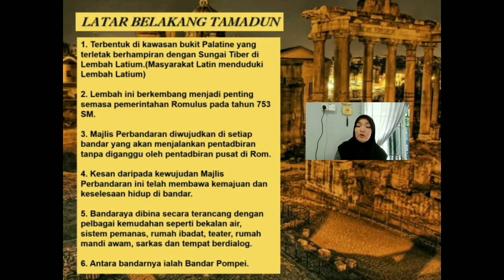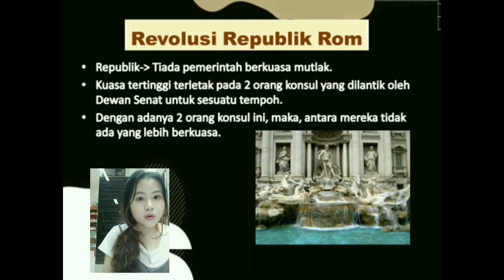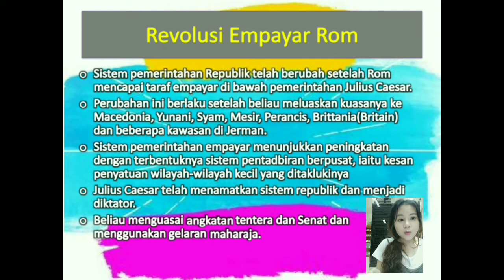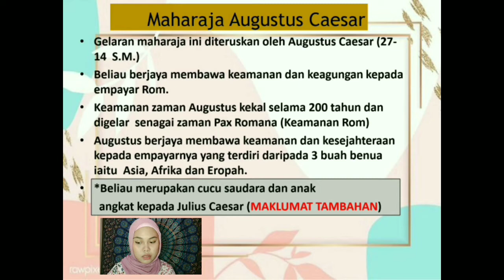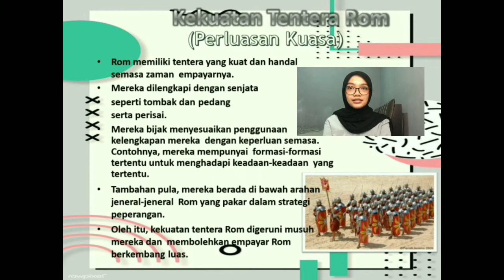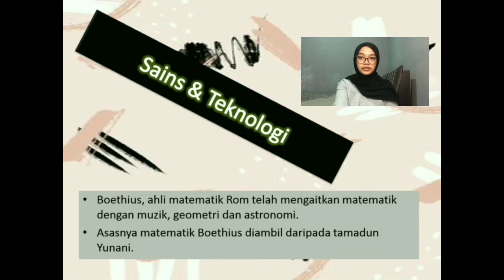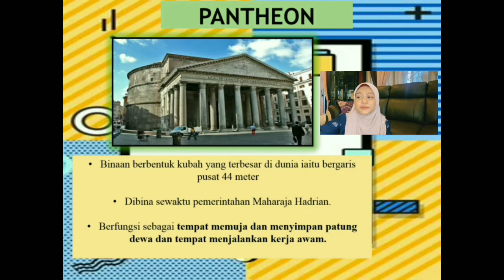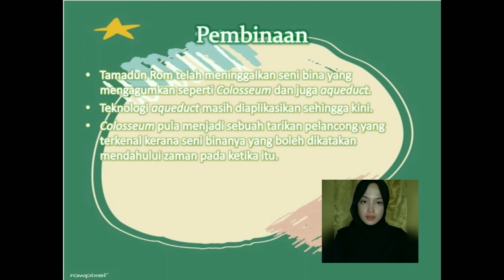MSL 3014 TAMADUN ROM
Sedikit perkongsian berkaitan tamadun rom..kami pelajar seni upsi sem 2 19/20, subjek Msl 3014 ditugaskan untuk membuat video berkaitan dengan tamadun rom .